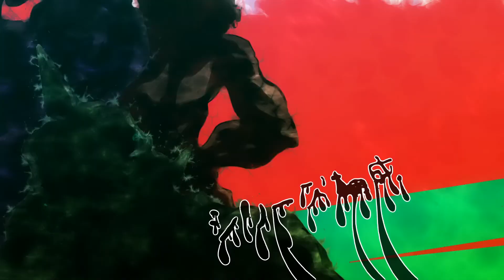JoJo's Bizarre Adventure: Battle Tendency - Opening with SFX (SVP4 Pro 1080p 60fps)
JoJo Part 2
Original video from Crunchyroll.
Episode 25
60fps with SFX via SVP4 Pro